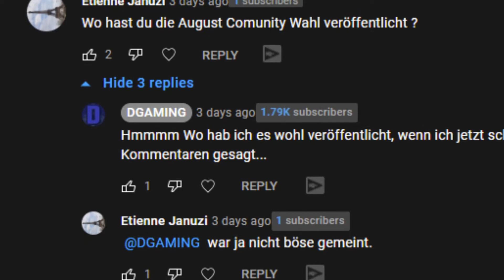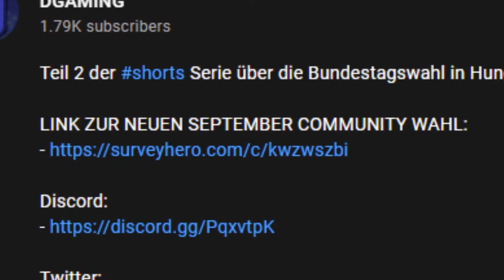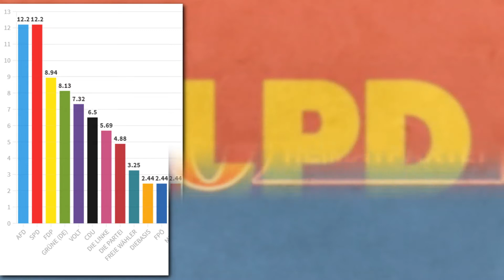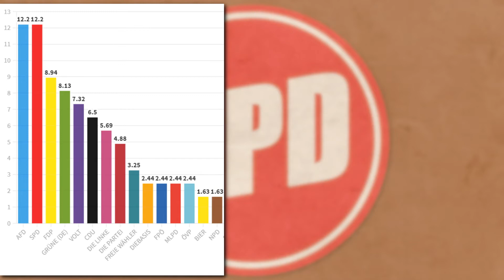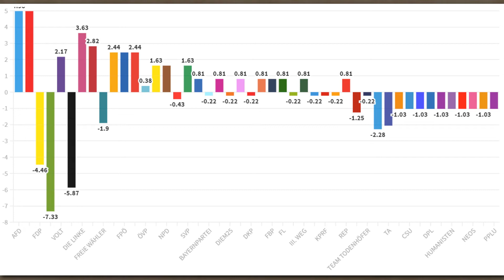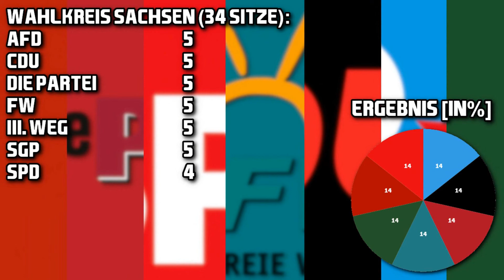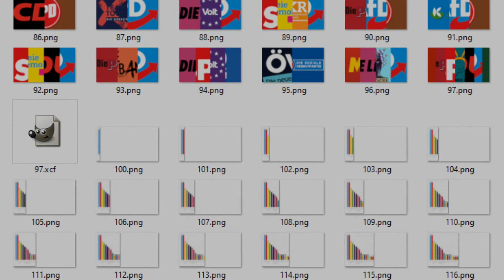COMMUNITY WAHL | AUGUST 2021 | ERGEBNIS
Mit großer Verspätung und um 4 Uhr morgens gibt es das Video zur August Community Wahl.